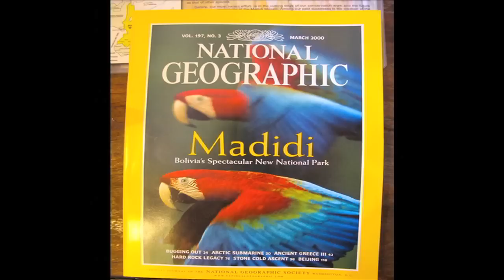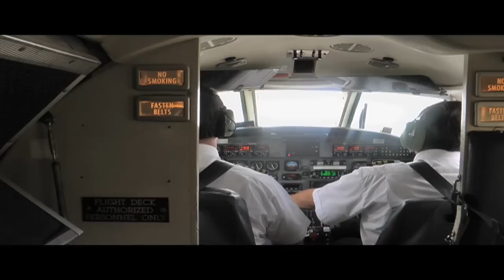Amazon Adventures, Piranhas and Pink Dolphins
Amazon jungle and river, piranha fishing among pink dolphins, sloths, birds galore.